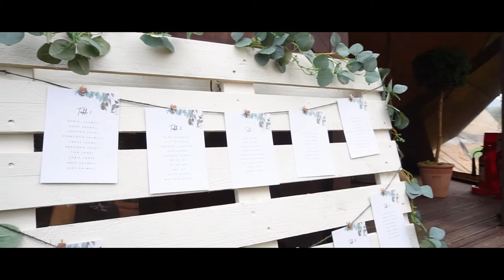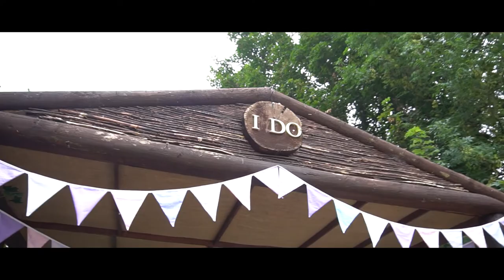Charlie & Dan Highlights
Charlotte & Daniel Saywell got married at The Wroxeter Hotel, Shrewsbury.

Charlie & Dan Saywell. What can I say about these two! Honestly two of the most genuine, nicest people I have ever had the privilege to meet.

I met Charlie & Dan, prior to their wedding where Charlie was a bridesmaid at two other weddings that I was very blessed to have been a part of. From there we developed a friendship and when Charlie asked me if I could capture both Photography & Videography of their wedding day, I was ecstatic and could not wait to join in the celebrations.

I had shot a few weddings at The Wroxeter Hotel, Shrewsbury before, a beautiful venue full of choices for those perfect photo ops.

Dana Lewis Photography -  Wedding Videographer based in Telford, Shropshire, capturing weddings all over the UK.